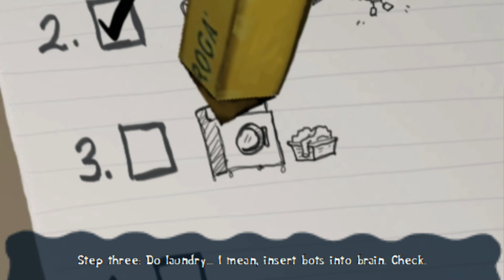Spongebob: Truth Or Square - 4k Gameplay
Spongebob Truth Or Square for the Sony PSP in 4k.
Played, and recorded on PPSPP.